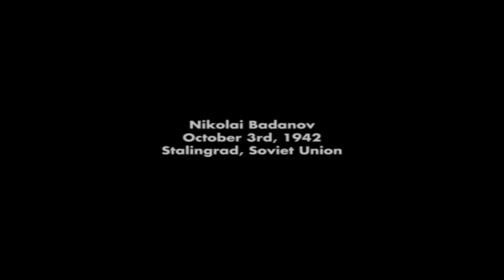Call Of Duty Finest Hour - Mission 5 - Break Down